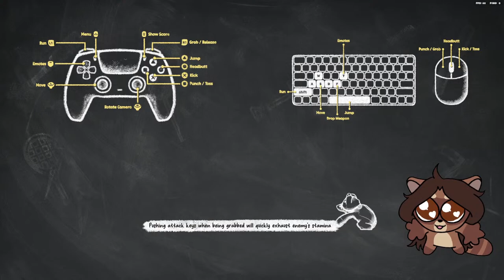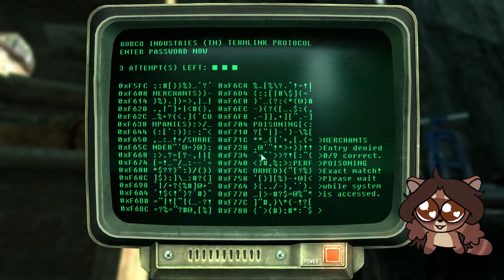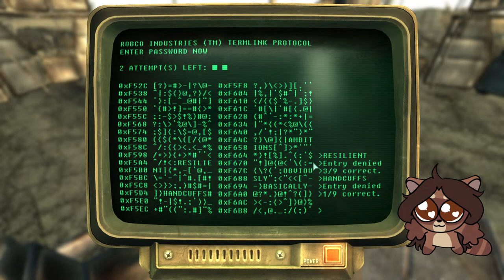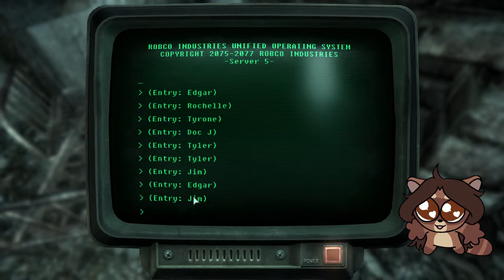gonna party like a raccoon tonight | Party Animals and Fallout 3! 🦝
oh yes, its raccoon time
the usuals, who wouldda thunk it